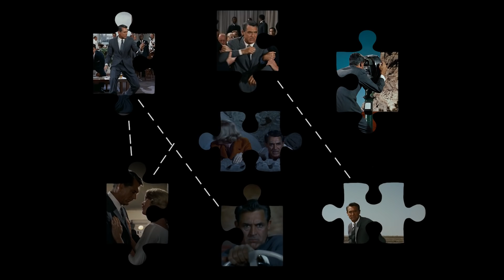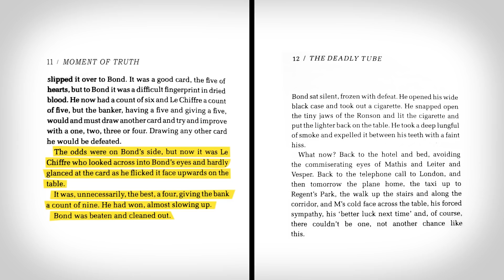James Bond Directed By Alfred Hitchcock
Sources / Further Reading:
Hitchcock / Truffaut by Francois Truffaut
Cary Grant in North By Northwest: That's the Bond Films Invented Then by Steve Pafford
How North By Northwest Invented the Modern Action Movie by Mark Allison